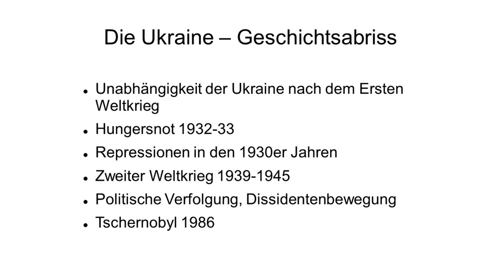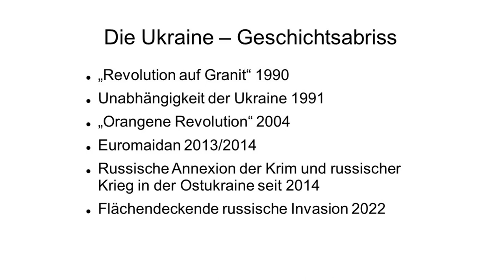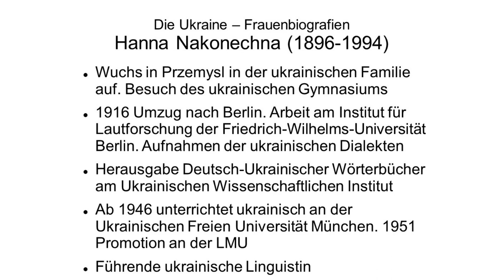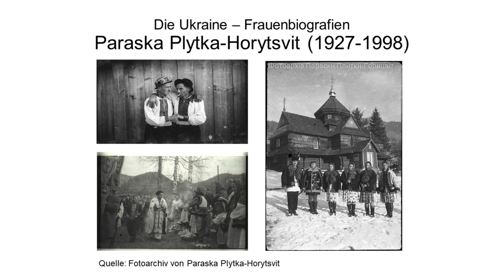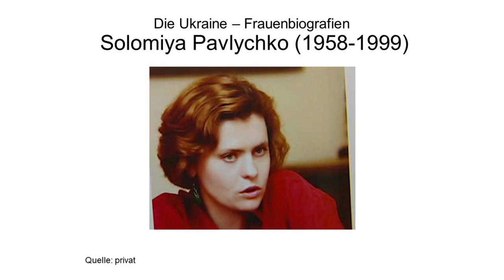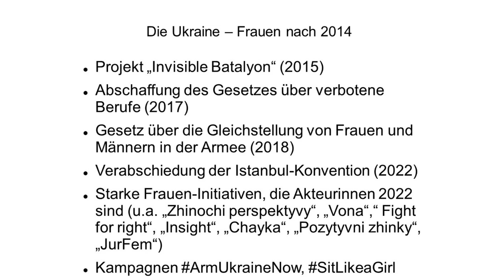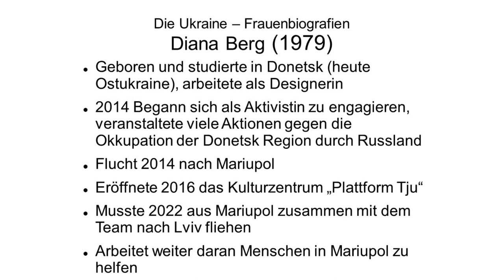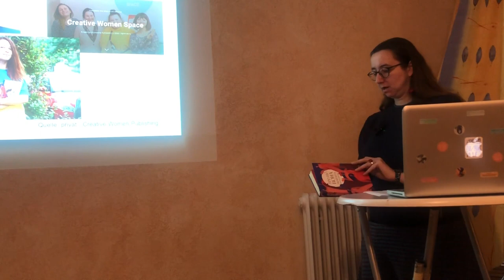Geschichte der Ukraine aus dem Blickwinkel der Frauen - Vortrag: Oleksandra Bienert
Oleksandra Bienert ist eine 1983 in Chernivtsi (Ukraine) geborene und seit 2005 in Berlin lebende ukrainische Forscherin und Menschenrechtsaktivistin. Sie studierte Informatik in Kyiv (Diplom), Europäische Ethnologie und Public History (M.A.) und Fotografie in Berlin. Insbesondere liegt ihr politische Partizipation und interkultureller Dialog am Herzen. Sie verfasst Essays und Analysen für die Portale „Ukraine verstehen", „Gender v detalyah", "Ukraine Analysen" zu den Themen Frauenrechte, Politik, Geschichte sowie zu deutsch-ukrainischen Beziehungen, in denen sie sich stark auch als Community-Aktivistin engagiert ist. Hauptamtlich hat sie mit Themen kritische Auseinandersetzung mit der NS-Geschichte, Unterstützung der Zivilgesellschaft, interkulturelle Kommunikation, Stadtentwicklung gearbeitet. Zurzeit schreibt sie ihre Doktorarbeit über weibliche Intellektuelle aus der Ukraine im Berlin der 1920er Jahre, engagiert sich ehrenamtlich als Vorstandsvorsitzende der Allianz Ukrainischer Organisationen und stärkt hauptamtlich als Trainerin für politische Bildung Teilhabe von Menschen mit Migrationsgeschichte.

Oleksandra Bienert wurde 2022 mit dem Verdienstorden des Landes Berlin für ihr langjähriges Engagement im Bereich der deutsch-ukrainischen Beziehungen ausgezeichnet.

Am 11.2.23 hat sie bei uns diesen sehr interessanten Vortrag gehalten.

00:00 Einleitung
00:24 Abriss Geschichte der Ukraine
10:08 ukrainische Frauenbiografien
25:08 ukrainische Frauen ab 2014
36:58 Abschluss

Seit 1986 findet ihr die Begine hier:
Potsdamer Str. 139
10783 Berlin - Schöneberg

-- English short version below --

Seit 1986 organisieren die "BEGiNE-Kultur-Frauen" ein monatlich wechselndes, spartenübergreifendes Kulturprogramm mit internationaler Ausrichtung. In diesen vielseitigen kulturellen Veranstaltungen mit Musik, Kabarett, Theater, Lesungen bekannter und unbekannter Autorinnen, Filmvorführungen, Vorträgen, Informations- und Diskussionsveranstaltungen und Ausstellungen werden aktuelle Entwicklungen des kulturellen Schaffens von Frauen präsentiert.

Darüber hinaus können Frauen in unterschiedlichen Kursen, Bildungs- und Informationsveranstaltungen ihre Kenntnisse erweitern, ihre politischen Standpunkte diskutieren und gemeinsame Aktionen planen. Gleichzeitig fördert BEGiNE-Kultur den Austausch von Frauen, die in unterschiedlichen Disziplinen arbeiten, wissenschaftlich und künstlerisch tätigen Frauen und Künstlerinnen aus unterschiedlichen Sparten.

Besonders großen Wert legen wir auf die Förderung von Newcomerinnen in Kunst und Kultur! Wir unterstützen und beraten Frauen bei der Entwicklung und Umsetzung eigener kreativer Ausdrucksformen und ermutigen sie, diese in der Öffentlichkeit zu präsentieren.

Ergänzend zum Kulturbereich wird die BEGiNE als Treffpunkt von verschiedenen Frauengruppen und -initiativen genutzt. Neben politisch arbeitenden Gruppen oder Angehörigen von unterschiedlichen Berufsgruppen, die sich zum Austausch treffen, sind es Sportgruppen, die nach ihrem Training kommen, oder andere Freizeitgruppen wie Chöre, Motorradfahrerinnen etc., die ihre Aktivitäten planen.

Außerdem bietet BEGiNE-Kultur die Möglichkeit, im Veranstaltungsraum eigenverantwortlich Angebote durchzuführen. Der Raum steht für Workshops, Tagungen, Seminare, Verbands- und Vereinstreffen, Selbsthilfegruppen sowie Tanz- und Theatergruppen zur Verfügung.

Since 1986 the "BEGiNE Culture Women" have been organizing a cultural program, covering all kinds of categories and also aiming at an international approach. In presenting these multifarious events and performances of music, cabaret, theatre, readings of known and unknown authoresses, movie screenings, slide shows, information meetings and discussions as well as exhibitions, we want to provide an insight into the current developments of cultural creations of women.

Furthermore we provide rooms for courses, educational und information events, where women can expand their skills, discuss political statements and plan workshops and events together. At the same time the BEGiNE cultivates the exchange of women of different disciplines, working academically and/or artistically.

Additionally the BEGiNE is used by women to meet. There are political initiatives, groups of equal professions and/or interests, or sports teams who meet after work out, just as well as leisure clubs like choirs, motorcyclists etc. to meet for fun or to plan further actions.
The BEGiNE also offers you the possibility to conduct an activity on your own authority.